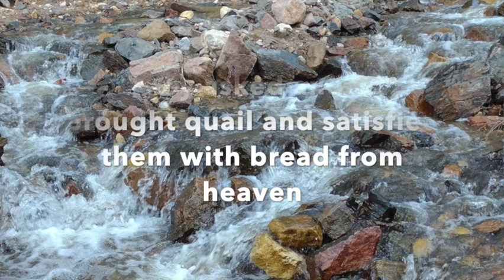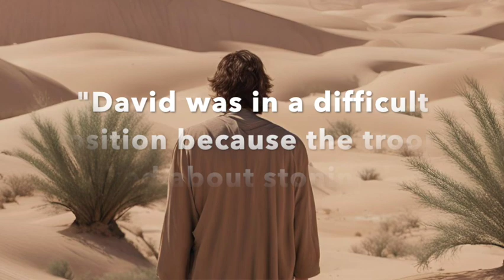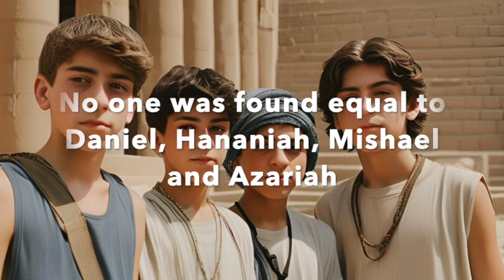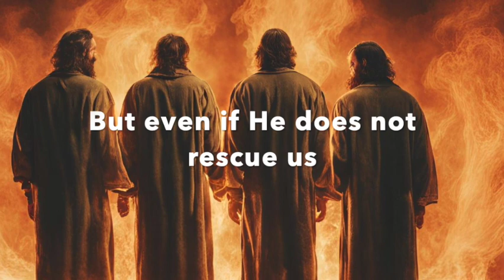Bible Study: How to Thrive through Desert Seasons, Part 2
We continue with our theme of how to thrive through desert seasons with a look at several well-known people from the Bible. Their stories will inspire your own journey through literal or spiritual deserts!

Buy your print book “Heaven and Nature Sing”
Read the blog
Sign up for our twice-monthly email newsletter

PHOTOS/VIDEOS © Sharon Brodin unless otherwise stated
Mountain sheep kids in the Badlands, South Dakota
Badlands, South Dakota
Arrowroot, South Dakota
Cactus flower
AI-generated art from Canva (in all the biblical examples)
Mountain streams

MUSIC: Cello Suite #1 in G Major, Allemande by JS Bach, performed by Yo-Yo Ma